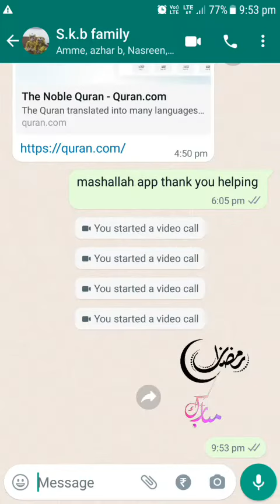first sahari Minnie vloge 🤗😋